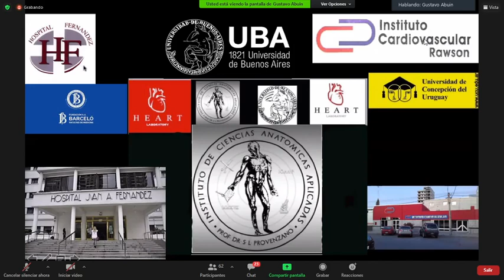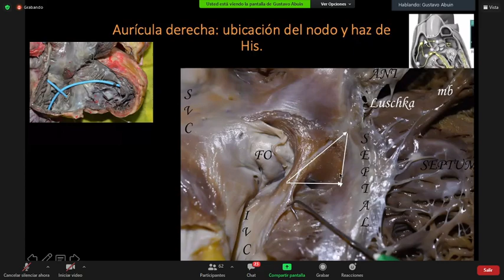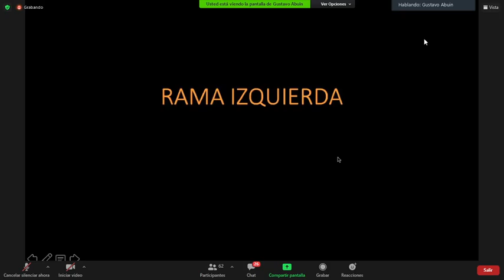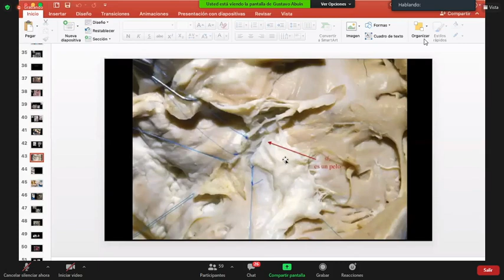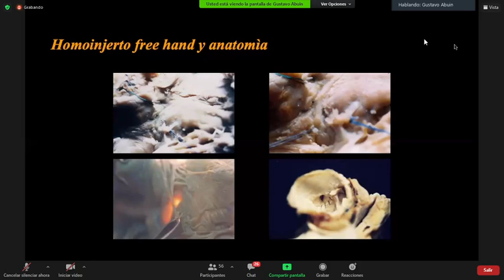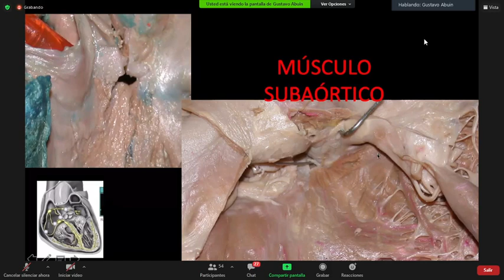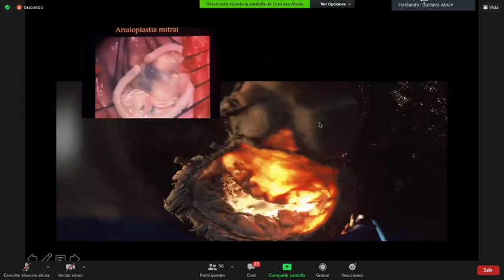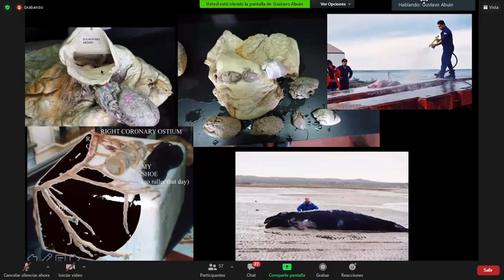El sistema de conducción cardíaco detallado en los procedimientos valvulares. Dr. Gustavo Abuin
Ateneo 2021 en el Hospital Italiano de Buenos Aires.

Dr. Gustavo Abuin, medico cirujano del Hospital Fernandez y director del laboratorio de Anatomia Cardíaca en la Universidad de Buenos Aires (UBA).